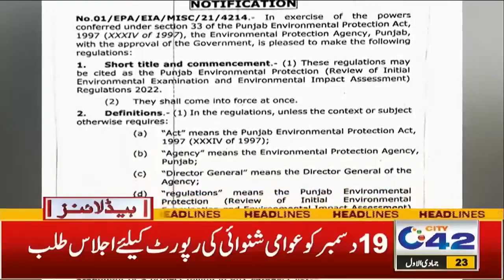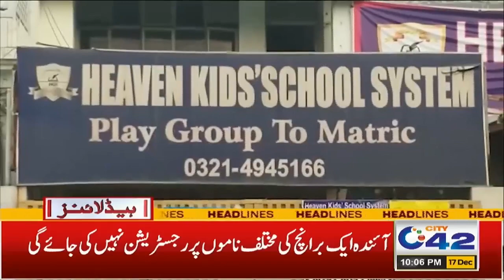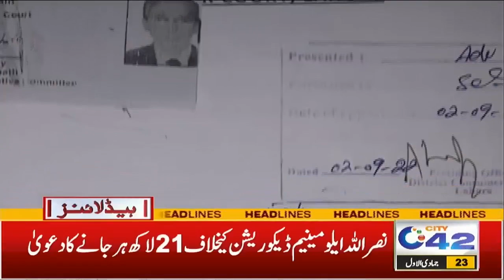Big Announcement By Imran Khan |10pm News Headlines | 17 Dec 2022 | City 42